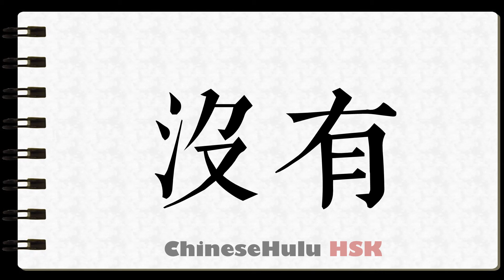How to Write not have in HSK Chinese